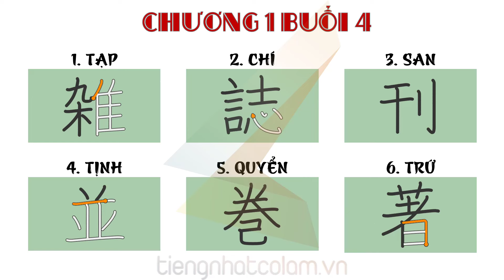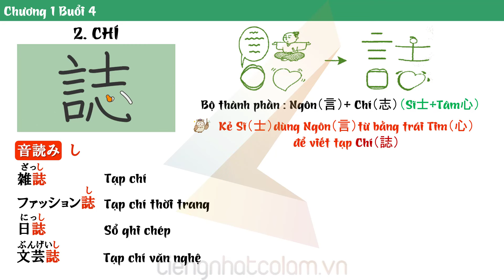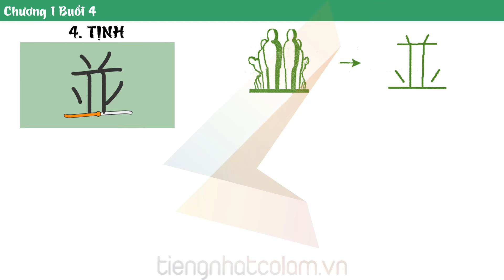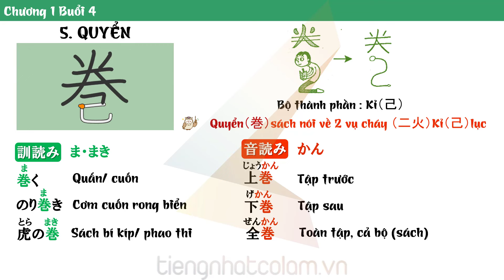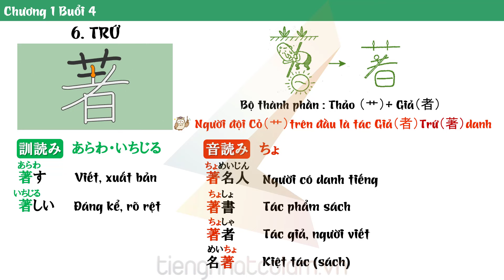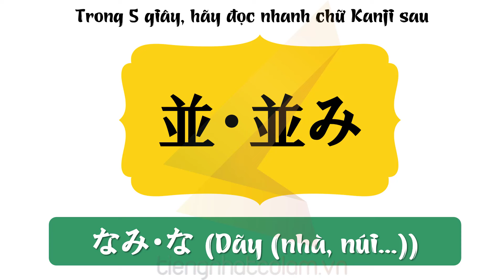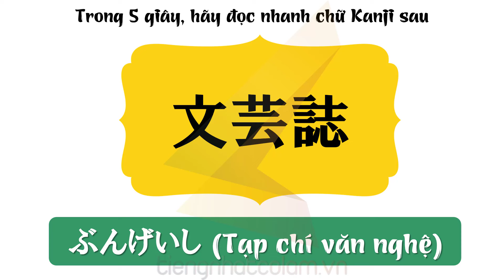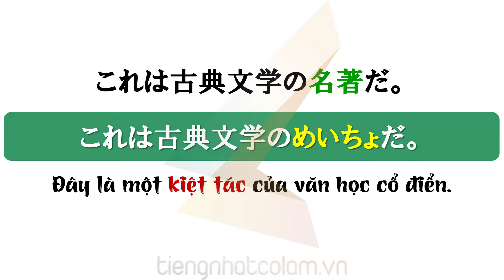Tiếng Nhật Cô Lam - Kanji N2 - Chương 1 Buổi 4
Xin chào tất cả các bạn ^^ Kênh Youtube này mình chỉ up 1 số bài học thử, nếu các bạn thấy các bài học hiệu quả thì hãy đăng ký khóa học để học đầy đủ và bài bản cùng mình nha 💕
👉🏻Khoá online của bên mình là bạn vào học theo hướng dẫn của Lam ss trên những video quay sẵn chi tiết như khi đi học trên lớp, có bài tập đầy đủ😉 Bạn có thể xem lại nhiều lần và học bất cứ lúc nào nên sẽ rất tiện cho việc tự bố trí thời gian phù hợp.
💌 Bạn vào các link sau, xem mẫu các bài học thử để hiểu rõ về khoá học bên mình hơn, trực tiếp xem độ hiệu quả của khoá học nhé 💕
🎀Link học thử miễn phí:
🌳Khóa N5: Miễn phí toàn bộ khóa học, truy cập link sau
Cảm ơn các bạn đã quan tâm, nhớ đừng quên bấn like + sub kênh của chúng tôi để xem thêm rất rất nhiều video thú vị và bổ ích nhé 💕